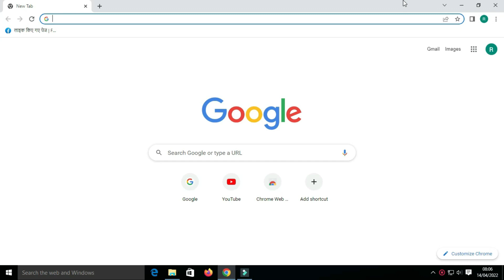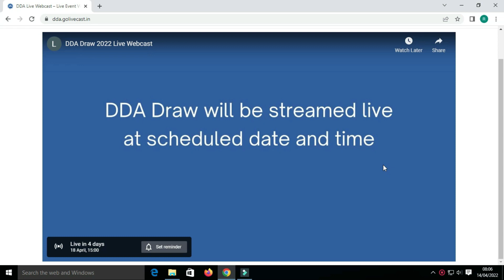DDA Draw process Live I DDA ड्रा प्रक्रिया लाइव देख सकते हैं I DDA Special Housing Scheme 2021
As all of you know that DDA shall draw shall be conducted on 18th April 2022. You can watch draw process live. DDA has provided url to watch live process.